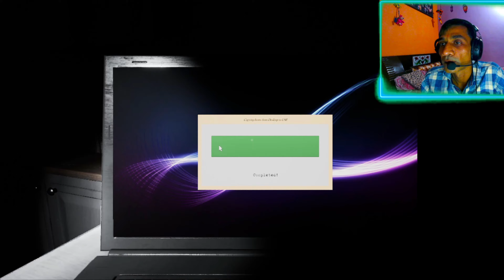Ghost Hunting in Cyclone Street - A Haunting Uncovered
First Thanks to Watching.
Thanks to carrymanati Bro and Crazy xyz video and Mr. Indian Hacker very nice creater.

Can I Hit 500 Views in this video,
CHECK PLAYLIST FOR MORE FUNNY & WTF MOVEMENT

Demonologist is a ghost-hunting game where the main objective is to use your steam-punk-inspired tools to gauge just what is causing a ruckus inside other people’s seemingly abandoned homes. You can either go in and fulfill that objective alone or have your friend help you.

The gameplay relies on you and your friends using tools to narrow down your options and deduce what is causing the haunting. There are tons of entities featured in this game, and it can be rather thrilling and confusing to decipher just what to do in a scary situation.

Offers - Offers - Offers - offers - Offers
Chance to Win Pubg Royal Pass And Bolt Bluetooth Headphones. FREE.

First Prize - Bolt Bluetooth Headphones
Second - Free Royal Pass
3rd - 100 UC
Rules:-
2-Send me screen shot.
So simple 💕
First 50 share to Win Prize. Rendamly
FREE. FREE FREE FREE---
AND -
Send me your pubgmobile gameplay clips to Parmote your YouTube channel free.

IAM ADD YOUR VIDEO CLIPS IN MY VIDEOS.

Other's YouTube channel links below 🙏:-